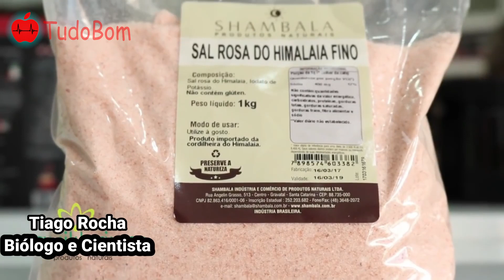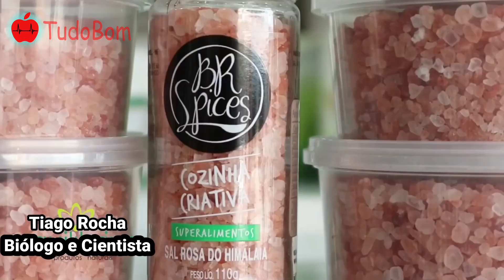#110 O Melhor Sal Do Mundo Tiago Rocha Explica